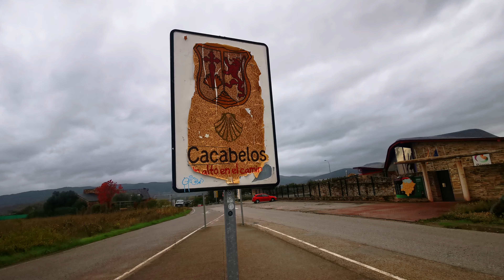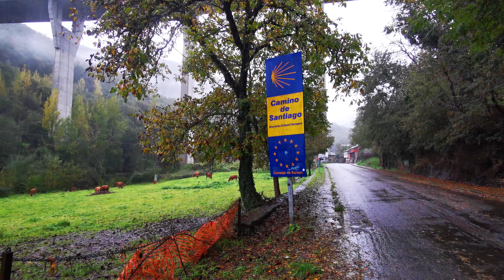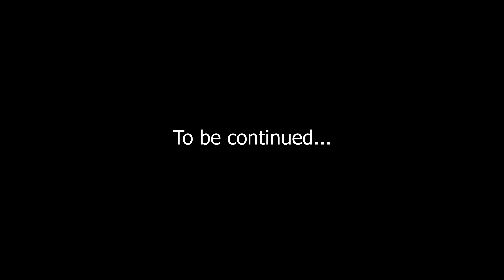The Day I didn't reach my Destination! Days 24 and 25 | Ponferrada to ...?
I'm excited to share my Camino Frances adventure!